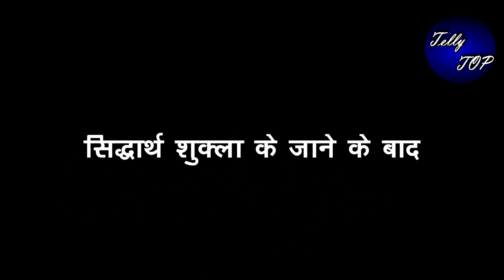HEART BREAKING || सिद्धर्थ शुक्ला के जाने के बाद, शहनाज की भी हालत हुई खराब